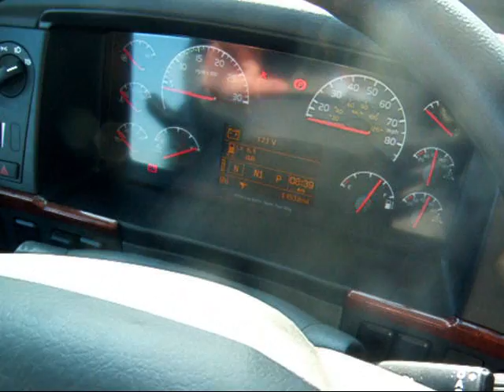Volvo Pre Trip Feature.wmv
Tom Palenchar, marketing product manager for Volvo Trucks, describes how the company's new "Pre-Trip Inspection Assist" function works ...